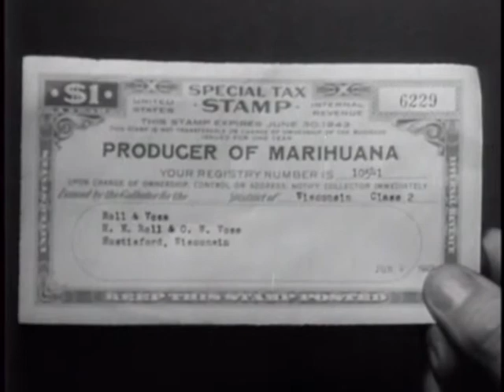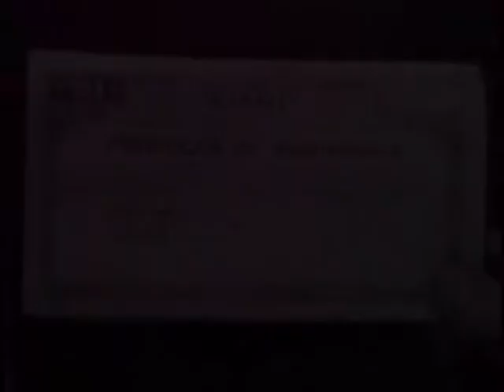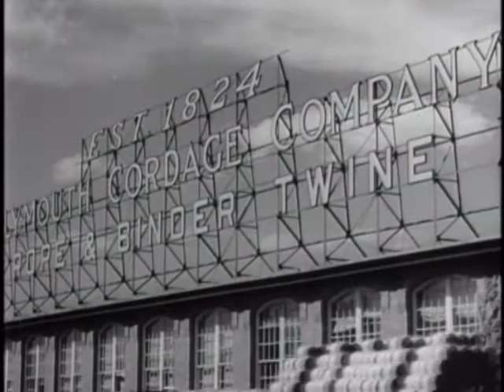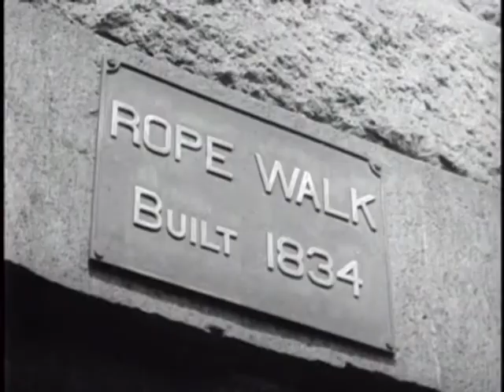Hemp For Victory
The film was made in 1942 to encourage farmers to grow hemp for the war effort during WWII because other industrial fibers, often imported from overseas, were in short supply. The film shows a history of hemp and hemp products, how hemp is grown, and how hemp is processed into rope, cloth, cordage, and other products.

Before 1989, the film was relatively unknown and the United States Department of Agriculture library and the Library of Congress told all interested parties that no such movie was made by the USDA or any branch of the US government. Two VHS copies were recovered and donated to the Library of Congress on 19 May 1989 by Mia Farrow, Carl Packard and Jack Herer.

The only known copy in 1976 was a 3/4" broadcast quality copy of the film that was originally obtained by William Conde in 1976 from a reporter for the Miami Herald and the Ethiopian Zion Coptic Church of Jamaica. It was given in trust that it would be made available to as many as possible. It was put into the hands of Jack Herer by William Conde during the 1984 OMI (Oregon Marijuana Initiative). The film 20 years later is now available anywhere on the Internet.

As it was made by the US Government, it is public domain and is freely available for download from the Internet Archive.